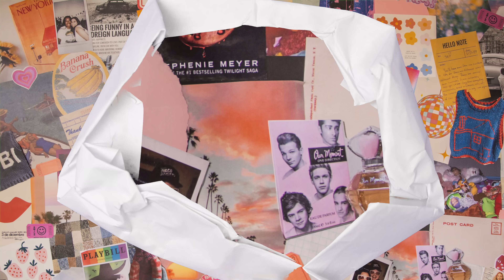Obsessed With Vacation Patrick (ft. Patrick Johnson) | Obsessed With Brooke - Episode 18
This week, Brooke is SO back and she brings the lovely Patrick Johnson to explain all they’re European adventures (with the help of their binkys of course). They discuss the magnetism that is Vacation Patrick, their worst high stories, and struggling with major brain fog. Plus, Brooke gets raw about her Young Gravy era…

Find and book a top-rated doctor today. and download the Zocdoc app for FREE.

and click Get Started, then use code OWB at sign up and you’ll get your first visit for only five dollars!

Hosted by Brooke Averick, Created by TMG Studios and Brooke Averick, and Produced by TMG Studios and Brooke Averick.

0:00 Girl Please
0:12 Intro
0:39 High in Bed
2:20 Obsessed w/ (Buying) iPads
3:27 Peer Pressure
5:15 Brooke's Near Death Experience
8:37 Brooke & Patrick's Euro Trip
9:49 Vacation Patrick
13:34 Erotic Shrek Readings
15:15 Comfort Zones
16:16 Genius Bar in Bed
16:49 Brittany and Cole Sprouse
20:45 ZocDoc
23:56 The Green Hornet Experience
27:41 Crying at Movies
30:27 Brooke's Best High Experience
31:23 My Best Friend's Wedding
33:24 The Gift
34:54 Feeling High
35:25 Oh, Patrick
36:45 Loving Bridgerton
38:09 Being Annoying
40:04 Reading ACOTAR
41:55 Bridgerton Tropes
45:11 Apostrophe
46:45 Bridgerton Season 3
48:40 Historical Time Periods
49:50 A Little Life
51:12 Obsessed w/ Bridgerton's Benedict
52:40 Baby Reindeer
55:47 Andrew Scott's Audio Erotica
57:17 Life's Major and Minors
1:00:22 Brooke's Brain Fog
1:01:32 Patrick's PJ Set
1:02:02 More Brain Fog
1:03:25 The Johnathan Groff Epiphany
1:07:13 Sexual Bases
1:08:54 Yung Gravy
1:12:37 Earrings
1:13:40 Part 2...